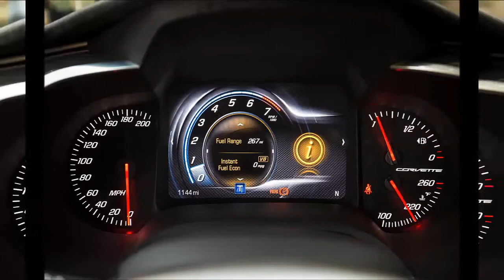2018 Chevrolet Corvette Grand Sport : What We Like, What We Don’t Like - Your Best Car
2018 Chevrolet Corvette Grand Sport : What We Like, What We Don’t Like. Outside of pricey option packages like the Carbon 65 gear, Corvettes—and more specifically Z07-equipped Grand Sports and Z06s—most definitely are performance bargains, with heroic capabilities including greater than 1.10 g of cornering grip on our skidpad, sub-140-foot braking distances from 70 mph, and excellent high-speed stability.

Welcome to Your Best Car Channel. This is all about automotive news with slideshow video.